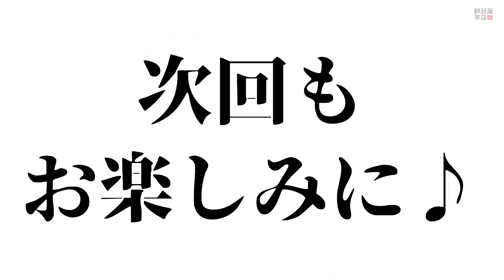大人女子必見‼︎ バッサリカット 失敗しないイメチェン法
バッサリカット イメチェンする時の考え方

住所はコチラ
〒272-0132
千葉県市川市湊新田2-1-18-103